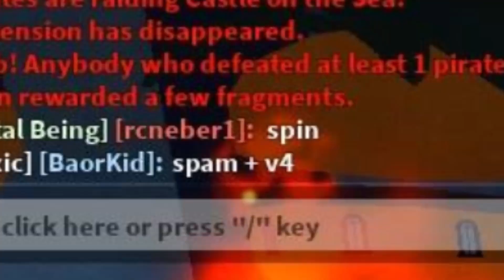Ngày Tết của anh em như thế nào? | Bounty Hunter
Mua Gamepass, Mua Acc Roblox, Cày Thuê, Mua robux ủng hộ mình tại
Mình là BaorKid Gaming đây ^^
Mong mọi người ủng hộ mình - Yêu tất cả các bạn 🤗💗
Chúc các bạn xem video vui vẻ( ͡° ͜ʖ ͡°)
Chúc các bạn có một ngày vui vẻ💅💗
╭∩╮(`ᗣ´)╭∩╮